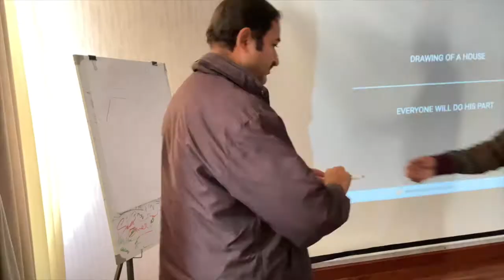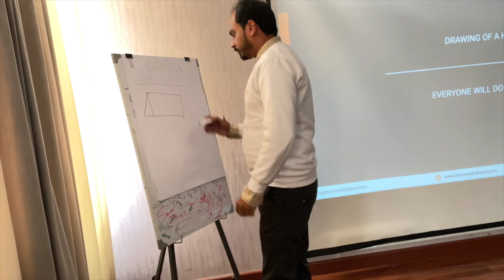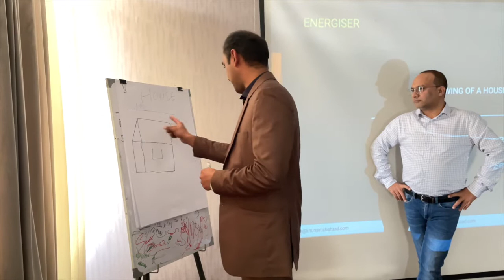Training activities, energisers and learning exercises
This video contains a couple of interesting and important learning exercises and training activities which we usually use in our training programs for our participants.